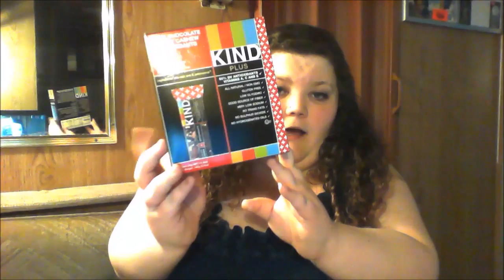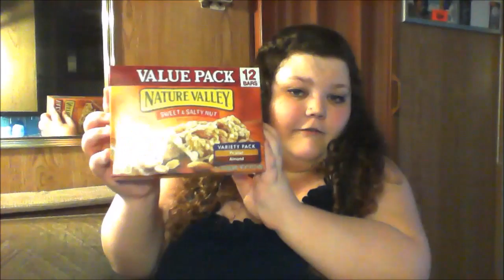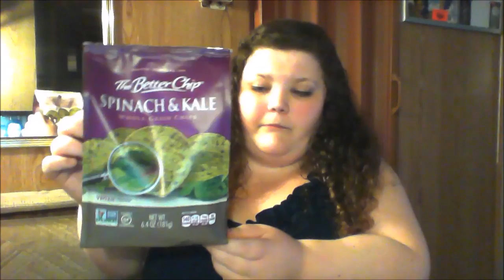Mini Grocery Haul!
Just a mini grocery haul including some of my favorite healthy diet drinks.